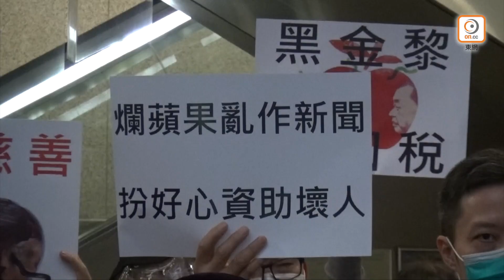蘋果日報「撐學生專戶」疑違規 市民促稅局取消慈善扣稅 - 20200319 香港新聞 on.cc東網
一批市民今午(19日)到灣仔稅務大樓門外舉行集會，表示要去信稅務局局長黃權輝，舉報「蘋果日報慈善基金」的「撐學生專戶」計劃，涉嫌違反稅務局註冊慈善機構定義，要求稅局取消其慈善團體資格，相關所有捐款亦不應視作認可慈善捐款扣稅。

【蘋果日報「撐學生專戶」疑違規　市民促稅局取消慈善扣稅】